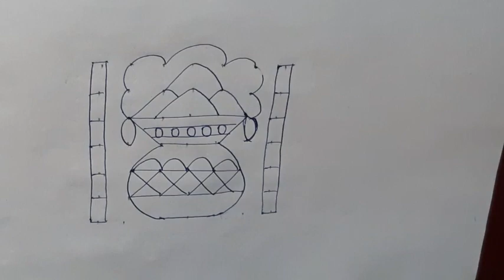7 : 7 பொங்கல் கோலம்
PonmagalThangamagal பொங்கல்கோலம் Hello everyone welcome to Ponmagal Thangamagal family..

பொங்கல் பண்டிகை கோலம் - 1
7 : 7 நேர்புள்ளி நேர்வரிசை கோலம்